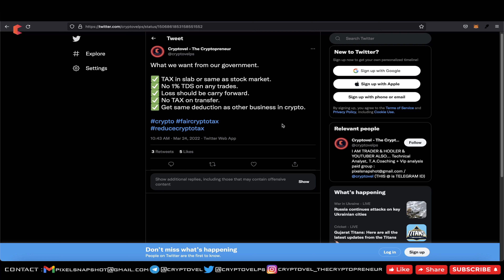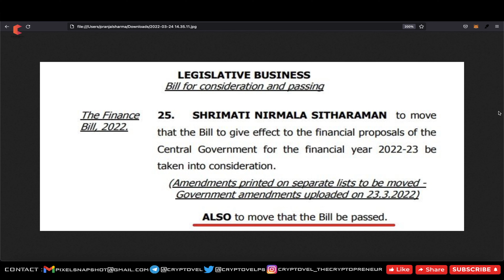आज तो क्रिप्टो बिल पास होगा ही || crypto tax update in INDIA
-JOIN TECHNICAL ANALYSIS COURSE (HINDI) + LIVE 1 to 1 PERSONAL CLASSES
In this Video : "आज तो क्रिप्टो बिल पास होगा ही || crypto tax update in INDIA", I will talked about finance 2022 proposal which has chance to pass today.
INDIAN EX :
🔥 DELTA EX ( $2500 in Trading Bonus)